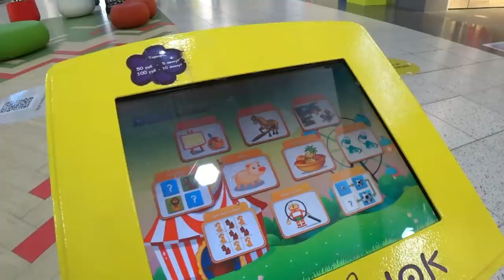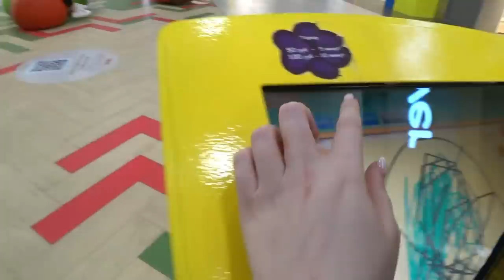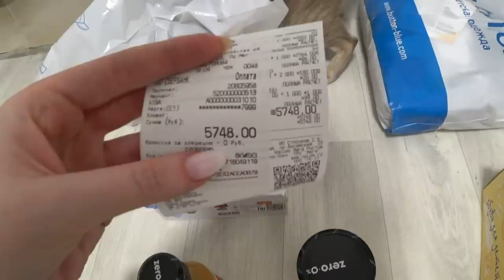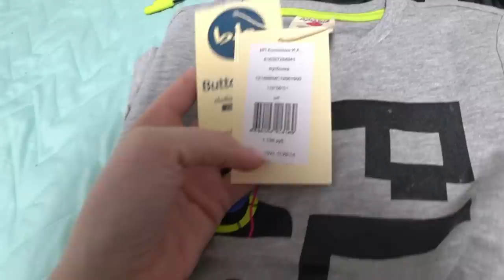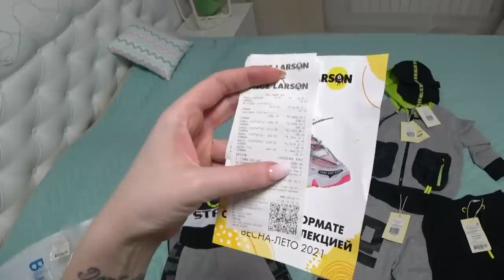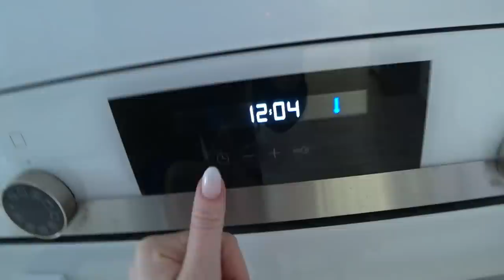Шопинг ВЛОГ/ Одеваем Дэни/ Готовим SilenaSway_Силена Вселенная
Шопинг влог, покупки, брат помогает, новый стиль на релаксе, моя тетя, детский шопинг